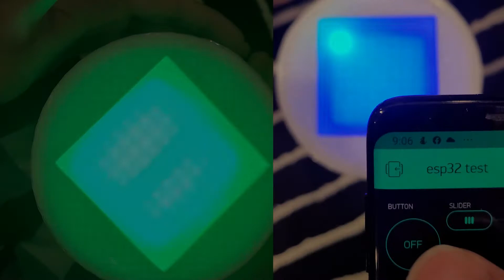A P Compact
Made by A - P